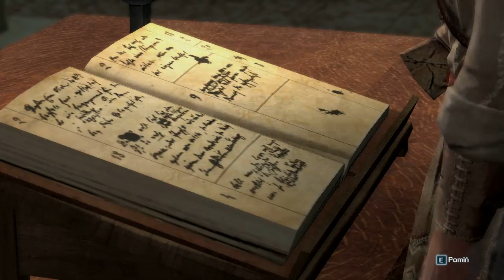(mini granie) Assassin's Creed 3 cz.36 Powrót syna Ratunek na rzece Początek szkolenia